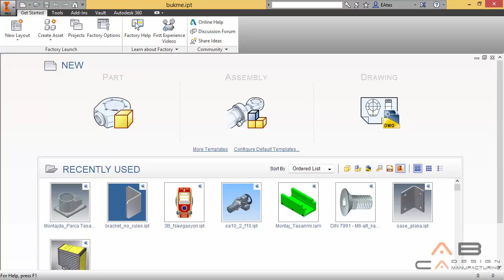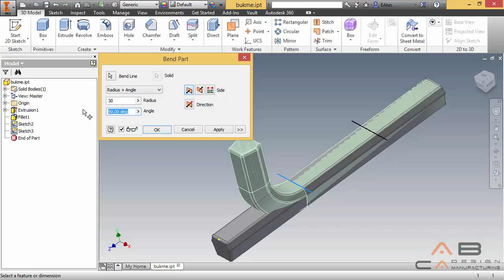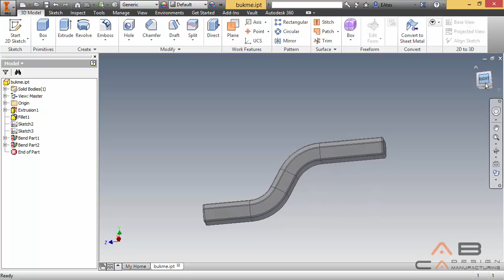27 bend part komutu